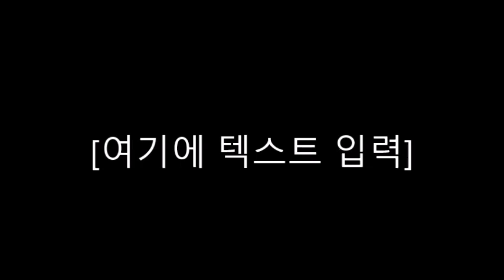현서의 화답노래: 가을집회때는 Duet?